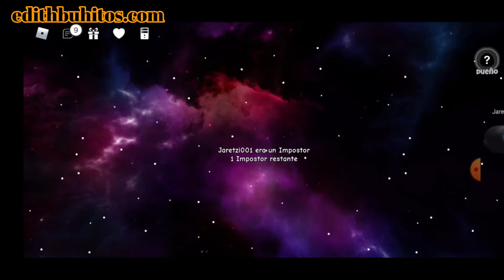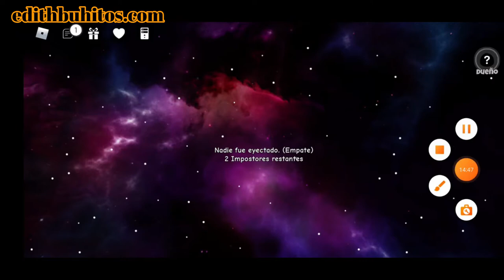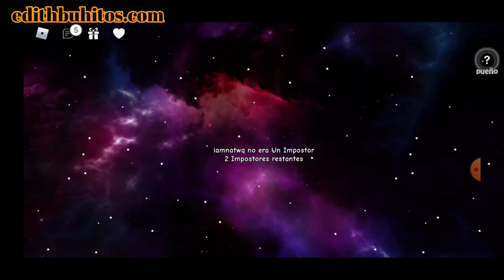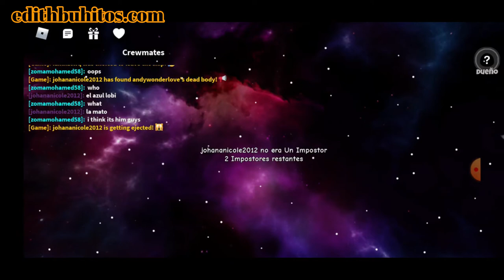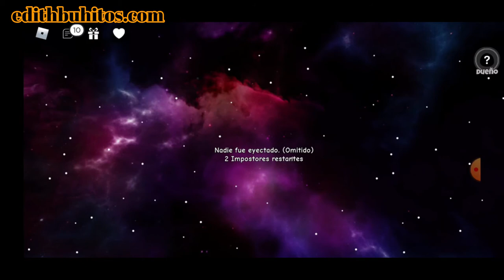Jugando el Juego del Fantasma, ROBLOX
En este Video Vamos a divertirnos un poco con el Juego del Fantasma espero que lo disfruten